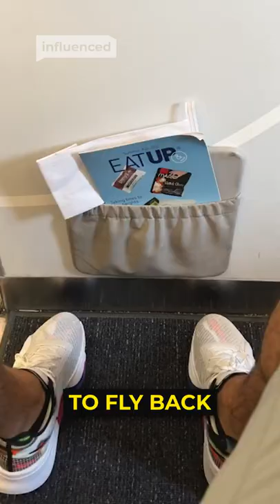No More Clogged Toilets at YouTube!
A viral tiktoker by the name of Chrisivan_10 is known for his ability to throw plungers. Kind of a strange thing to be good at, but he is so good at it that he has become famous for it. Now he has the stamp of approval from the CEO of YouTube and was able to go stick some plungers on YouTube Headquarters Sign!

Editor: Stephen Cohen - @evets_

SOURCES: